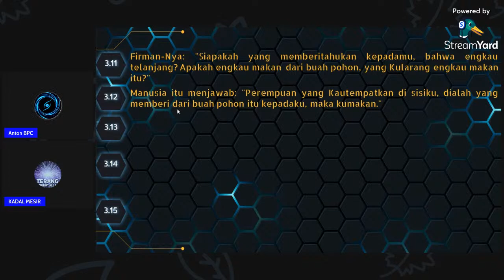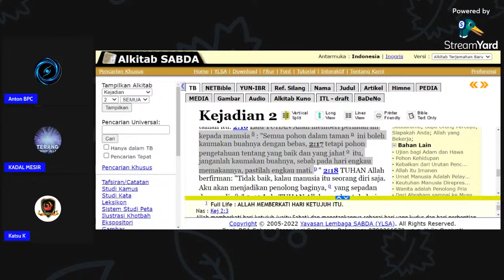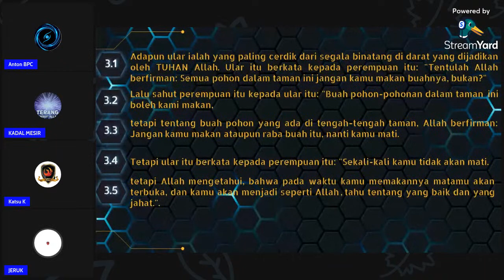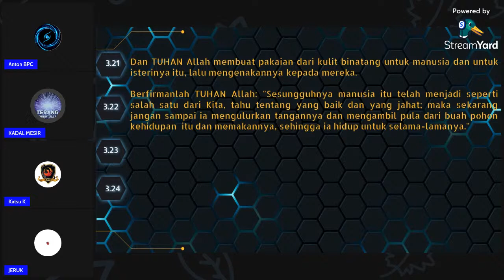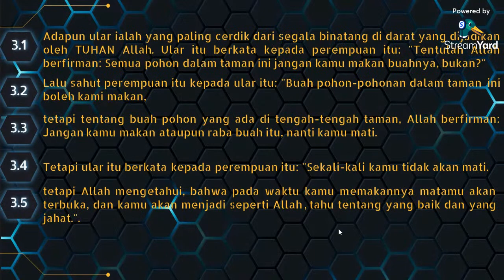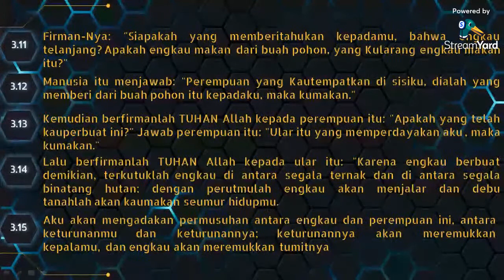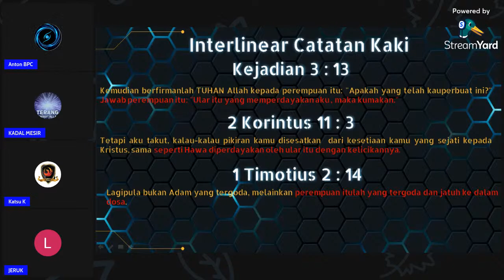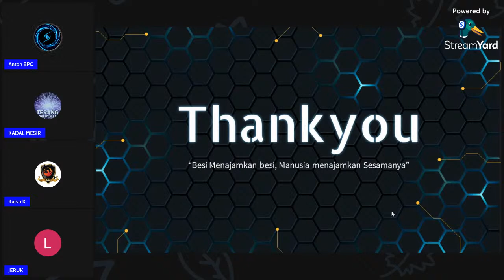Mari Kita Bedah Kitab Kejadian 3 : 1 -24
Salve sodara sodari seiman, di masa adven sekarang ini mari kita isi dengan membaca kitab suci dan silahkan berbabgi pandangan mu sebagai inspirasi kita semua. Di video kita kali ini kita akan membedah Kitab Kejadian 3 pada perikop "MANUSIA JATUH KE DALAM DOSA" nah seperti apa pembahasannya nanti dan bagaimana hangatnya diskusi Live pada rabu 7 Desember 2022 ? yuk simak video ini sampai selesai dan mari kita mengupas tuntas misteri iman pada kitab kejadian 3 in. Let' check it out guys